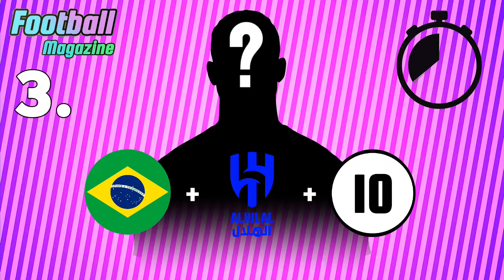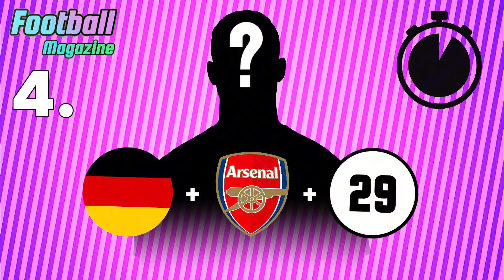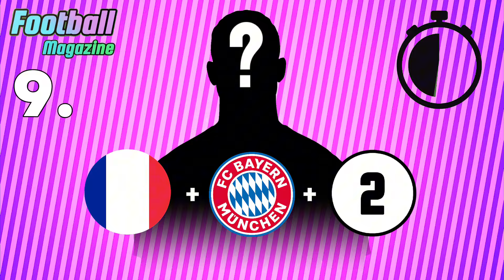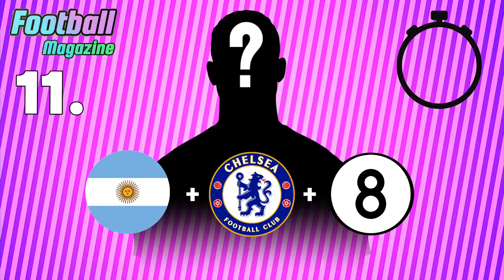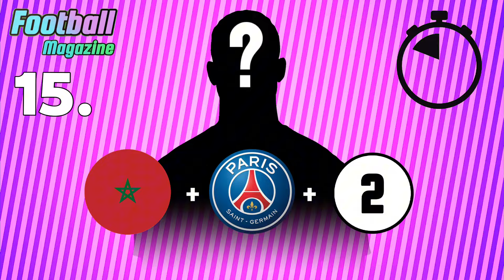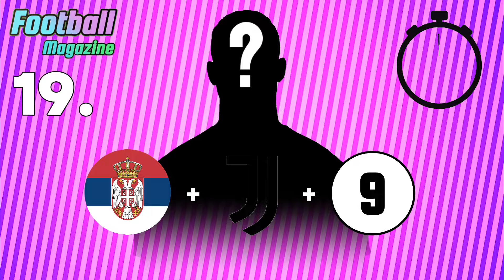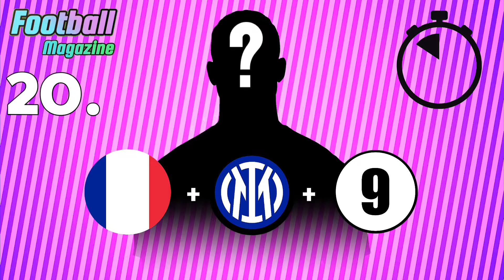GUESS THE PLAYER BY COUNTRY + CLUB + NUMBER | Football quiz trivia 2024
Easy Baby by tubebackr   / tubebackr